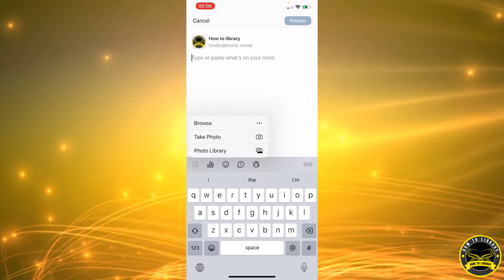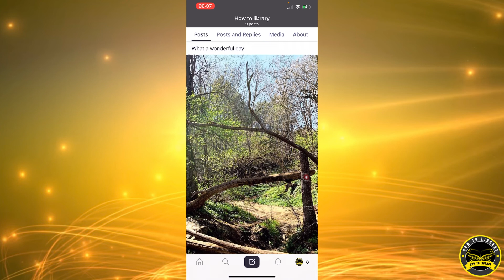How To Post A Post On Mastodon - Quick And Easy!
Learn How To Post A Post On Mastodon. It is really easy to do and learn to do it in just a few minutes by following this super helpful tutorial to get a better understanding of everything.